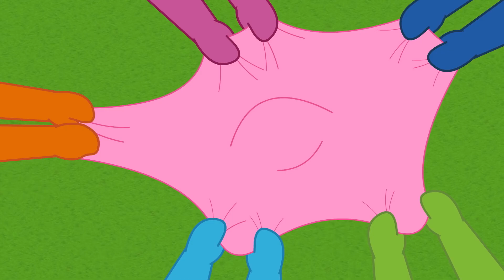Tiddlytubbies ★ 50 menit Kompilasi ★ BARU Tiddlytubbies! ★ Kartun Lucu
The Tiddlytubbies (juga dikenal sebagai Teletubbies Babies) kembali dengan seri animasi 2D mereka sendiri !! Bergabunglah dengan Baa, RuRu, Daa-Daa, Duggle Dee, Nin, Mi-Mi, Ping Umby-Pumby saat mereka menemukan petualangan indah Teletubbyland! Apa yang akan mereka temukan hari ini?

Dan sekarang saatnya juga untuk mengatakan 'eh-oh' kepada Tiddlytubbies, delapan figur "saudara" yang menggemaskan, lebih kecil dari Teletubbies utama yang hanya suka bermain game sederhana dan bernyanyi dengan model tole lama mereka. Berwarna-warni dan super imut, Tiddlytubbies tidak bisa berjalan seperti Teletubbies yang lebih besar tetapi ini tidak menghentikan mereka untuk berkeliling dan bersenang-senang. Tiddlytubbies yang aktif dan bersemangat sangat ahli dalam melakukan roly-polys, merangkak dan menarik diri pada perut mereka.

The Tiddlytubbies tinggal di ruang bermain mereka sendiri di Home Dome. Aman, hangat, menyenangkan dan lembut seperti kamar bayi, penuh dengan mainan. Di sinilah Teletubbies senang mengunjungi teman-teman kecil mereka untuk merawat mereka, bermain bersama mereka dan membantu mereka mempelajari lagu, kata, dan permainan baru.

✩ Baa ✩
Baa adalah warna biru tua dan selalu di tempat yang berbeda dengan Tiddlytubbies lainnya. Dia suka muncul tiba-tiba berteriak, "Baa!" sangat mengejutkan yang lain! Selalu memeluk dirinya sendiri dan cekikikan Baa suka slide dan penjaga bayi.

✩ Daa Daa ✩
Daa Daa adalah warna hijau cerah dan selalu bergerak. Dia suka berputar bolak-balik dengan sangat cepat di belakang Tiddlynoo dan mengatakan "Daa-Daa" - banyak!

✩ Duggle Dee✩
Red Duggle Dee adalah 'teman terbaik selamanya; dengan sesama Tiddlytubby Nin. Keduanya tidak dapat dipisahkan - selalu berpegangan tangan dan bermain dengan bola.

✩ Nin ✩
Sahabat dengan Tiddlytubby Duggle Dee, ungu Nin selalu pegang tangan dengannya dan mengatakan "Nin".

✩ Mi-Mi ✩
Biru langit Mi-Mi adalah pemimpin dan yang lainnya memandanginya saat dia dengan cepat merangkak ke tujuan yang dipilihnya. Mi-Mi suka bangkit di pantatnya, bertepuk tangan dengan gembira dan meneriaki Mi-Mi!

✩ Ping ✩
Ping yang berwarna ungu agak sedikit bising. Dia suka bertepuk tangan dan menggedor gambang kayu berwarna-warni sambil berulang kali bernyanyi, "Ping"!

✩ RuRu ✩
Giggly RuRu berwarna oranye dan suka menarik dirinya sendiri dengan perutnya lalu menariknya untuk duduk. RuRu suka menggosok perutnya dan benar-benar menyukai bola ayun. Masalahnya adalah dia selalu menjatuhkannya!

✩ Umby Pumby ✩
Yellow Umby Pumby lucu, mengantuk, dan banyak menguap. Dia selalu memeluk Teddy Bear kesayangannya dan mengisap jempolnya.